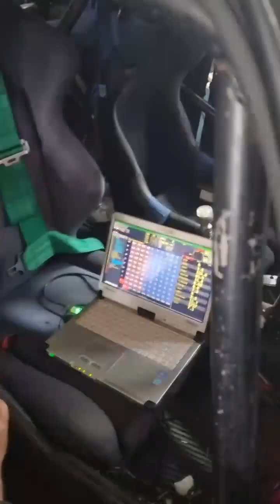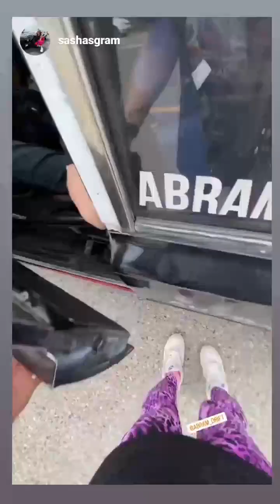Александр Абраменков (Instagram stories от 3.05.23)